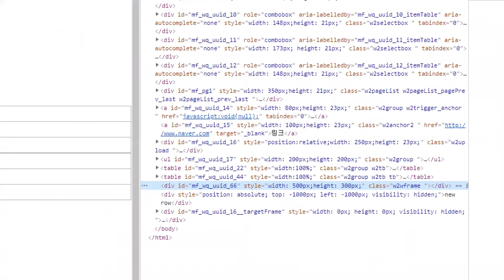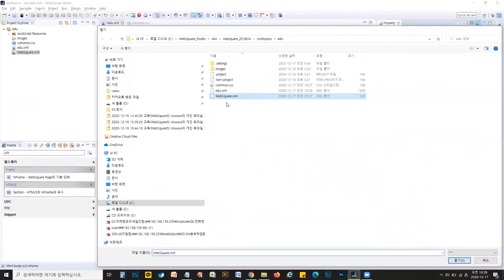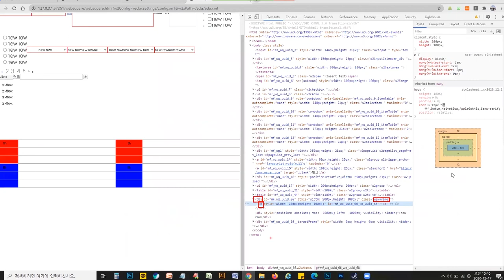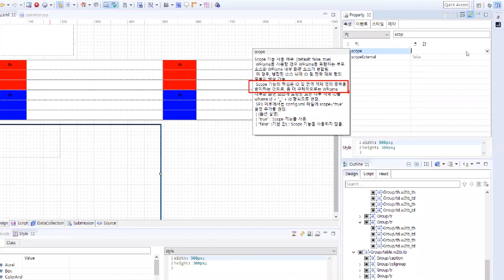WebSquare SP4 Publishing